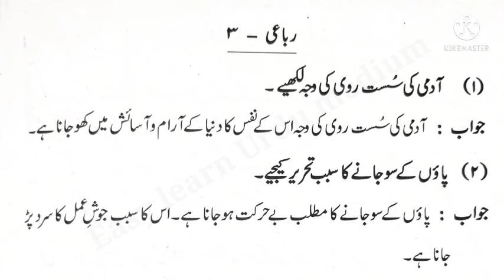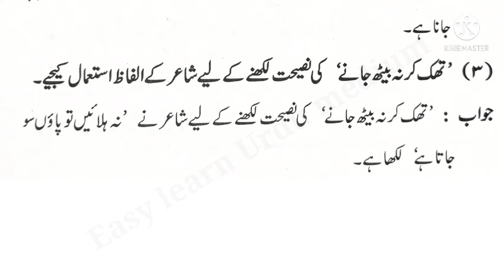Standard 10th | Subject Urdu | Lesson 10 Rubayat | Rubai No 3 | Question and Answer | URDU MEDIUM